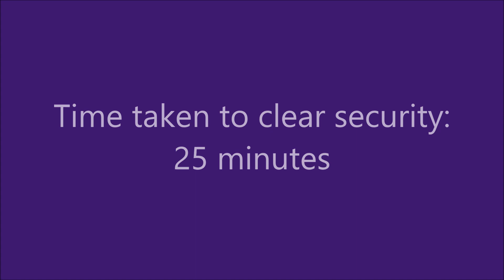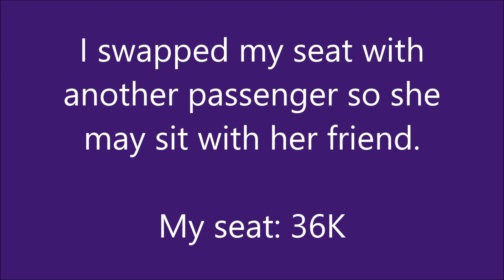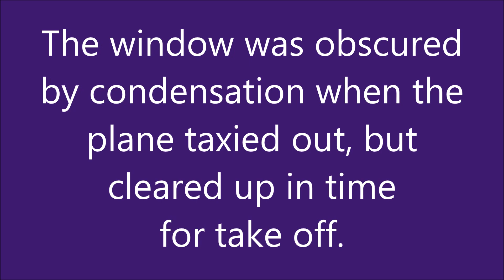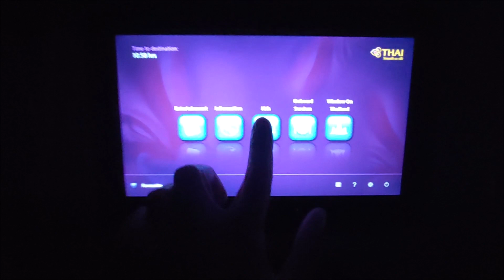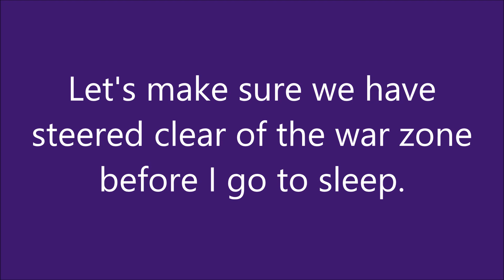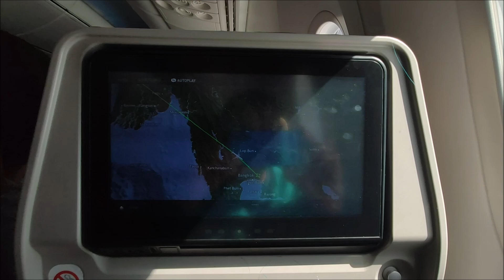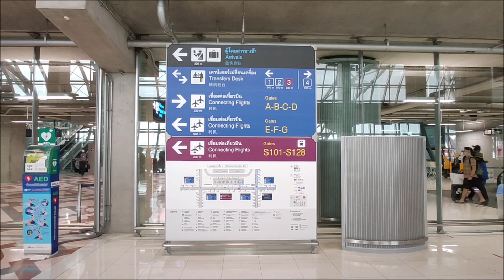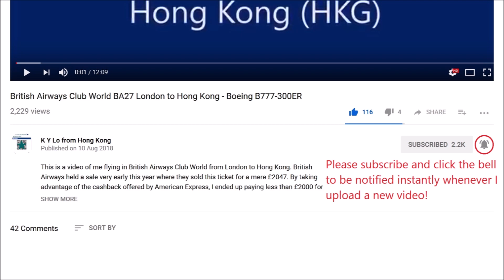Thai Airways London to Bangkok in Economy Class on Flight TG917 - Boeing 787-8 Dreamliner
This is a video of me flying on a Thai Airways flight in Economy Class from London Heathrow Airport to the Bangkok Suvarnabhumi Airport, on my way to somewhere deeper inside Thailand. I went on a holiday for a week in mid October 2022, just before the half term break. As a result, Heathrow Terminal 2 was rather quiet when I arrived in the evening, and I checked in in no time. Security checks were much faster as there was no long queue stretching all the way back to the entrance of the terminal.

I travelled with a relative who is a KrisFlyer Elite Gold (i.e Star Alliance Gold) member, so I was able to accompany her to the SilverKris Lounge. I took the opportunity to have a buffet dinner before boarding the plane.

After boarding the plane, I swapped my seat with the passenger in front of me so she may sit with her friend. She was quite ecstatic when I agreed! The window was obscured by condensation as the plane taxied out for take off, but at least it cleared up in time just before the plane took off, not that there was much to see on the right side of the plane.

Dinner was served shortly after take off. I had some chicken curry with rice which tasted fine for a meal in Economy Class and finished off with some lemon tea. I kept an eye on the route taken by the plane on the flight map: During peacetime, we would fly over both Ukraine and Russia on the way to Bangkok. However, this is not the best thing to do with a war going on! As a result, the plane took a southerly route to bypass those countries. Once I was sure we have avoided the war zone, I closed my eyes and slept for nearly 4 hours.

It was nice and sunny outside when I woke up. I had the typical English breakfast consisting of scrambled eggs and sausage. The good thing is that green tea is available upon request.

We landed at the Bangkok Suvarnabhumi Airport in a bright sunny afternoon. I was able to have a good look at the new Satellite Terminal of the airport, which will be opened once demand for air travel recovers enough around the world. When I left the plane, I followed the signs to the transfer point for people changing flights to other parts of Thailand. Where do you think I am going in Thailand?